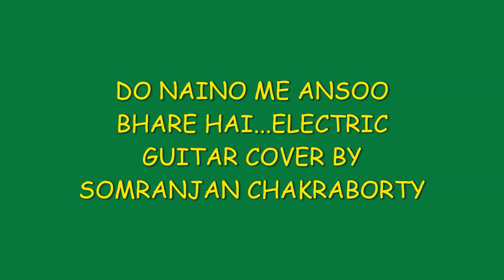Do Nainon Mein Aansoo Bhare Hain KHUSHBOO- ELECTRIC GUITAR COVER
Do Nainon Mein Aansoo Bhare Hain KHUSHBOO- ELECTRIC GUITAR COVER BY SOMRANJAN CHARABORTY
Film : Khushboo
Singer : Lata Mangeshkar
Director : Gulzar
Producer : Prasan Kapoor
Writer : Gulzar
Cast : Jeetendra, Hema Malini, Asrani, Farida Jalal, Sarika and Sharmila Tagore.